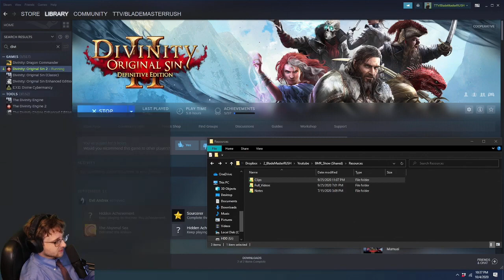Divinity Original Sin 2 Lone Wolf Coop Playthrough | Sebille | Tactician | #5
BladeMasterRUSH takes on Divinity Original Sin II in a weekly coop lone wolf tactician playthrough with The_Gambler. This is the second episode in the series where we play through a majority of what we currently can in Fort Joy and escape at the very end. Some background, I have never played the game before but my partner has played through many times. We decided to do a magic build run and you'll see me playing as Sebile and doing a majority of the story interactions. We're trying to do a clean run where he does not spoil the story, so if you're new or unfamiliar with the game you'll be learning along with us. Recorded live at my Twitch handle 'BladeMasterRUSH'.